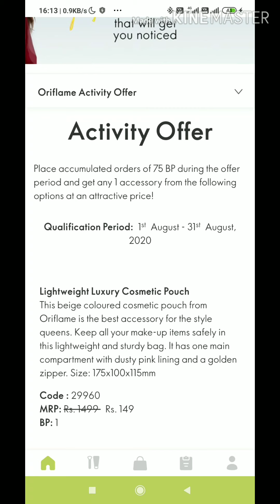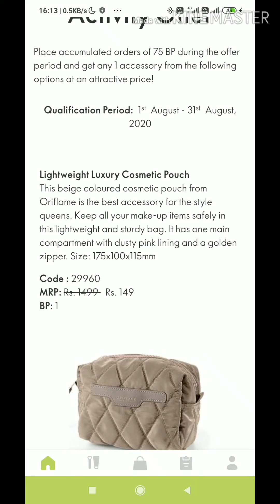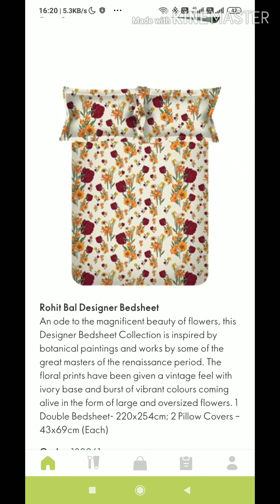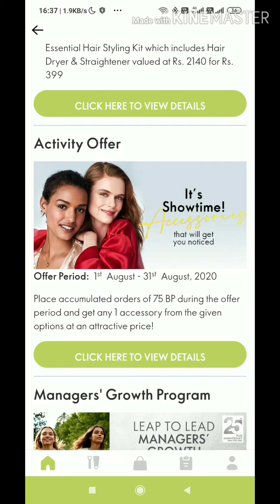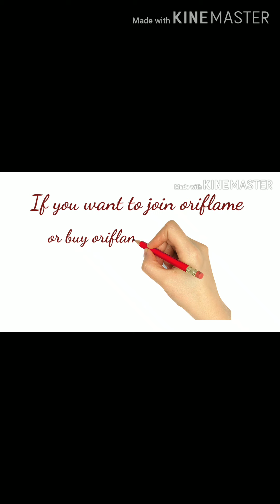Activity offer august 2020 in oriflame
You can take any one of the offer product. After completing accumulated 75 bp order.
Hey!

The joining procedure is free of cost.🔥
You will get trained by great leaders.❤